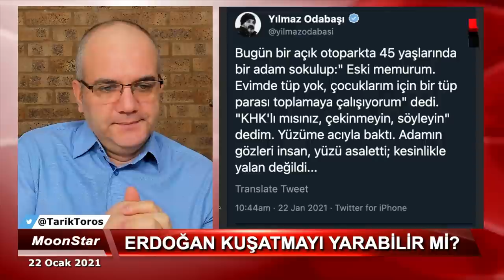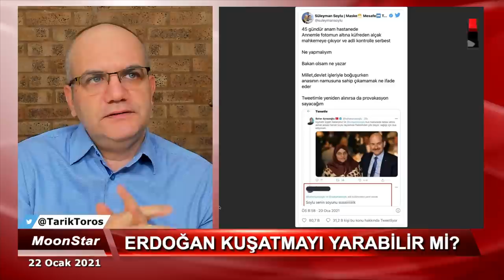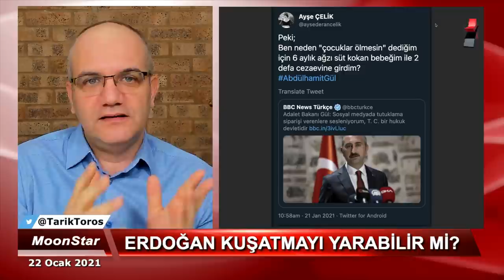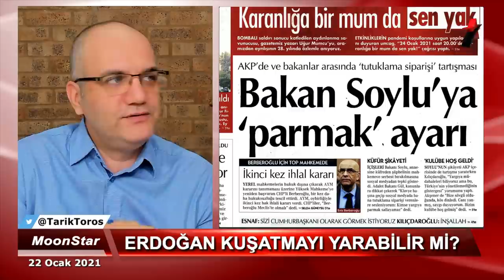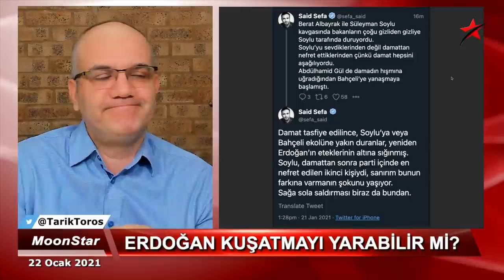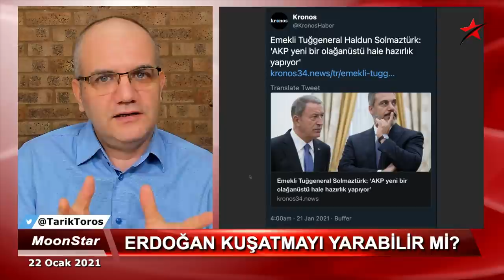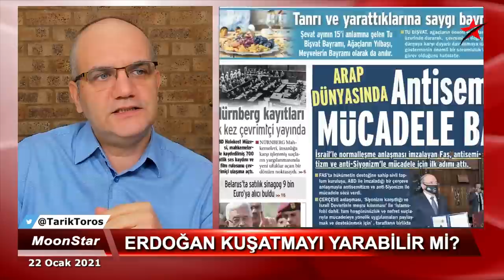Erdoğan'ın seçim çıkışının kodları.. | Tarık Toros | Manşet | 22 Ocak 2021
22 Ocak 2021
Manşet

• Soylu ve Gül dalaşması..
• Berat Albayrak’ın dönüş gecesi
• Erdoğan’ın seçim çıkışının kodları..
• Kuşatmayı yarabilecek mi..?
• 2021’in ilk yarısı kayıp..